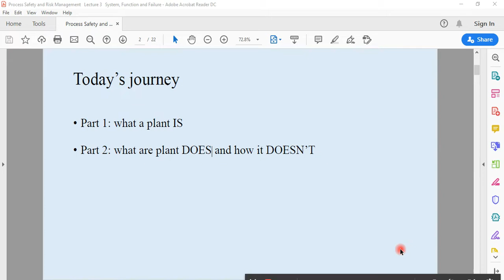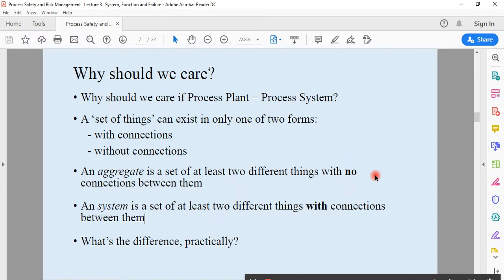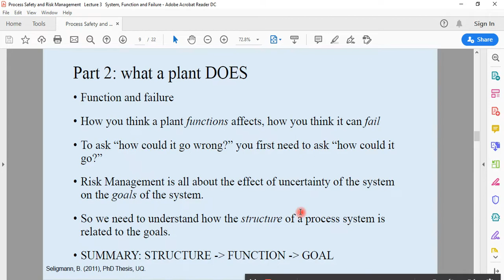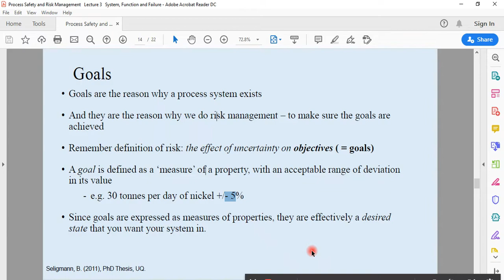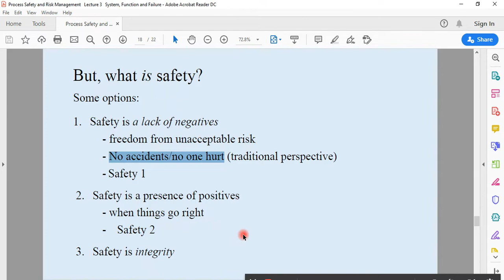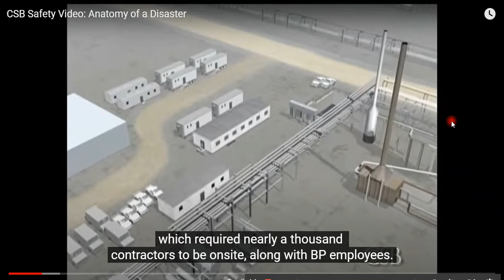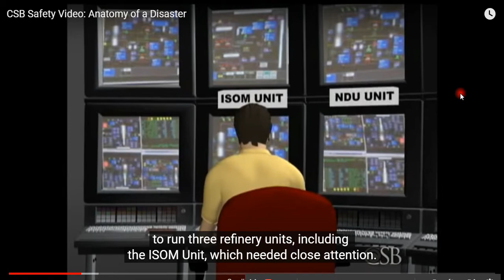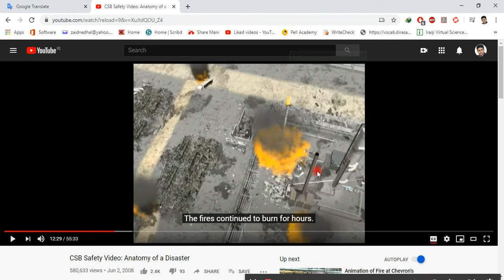Industrial Safety, Lecture Four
System, Function and Failure